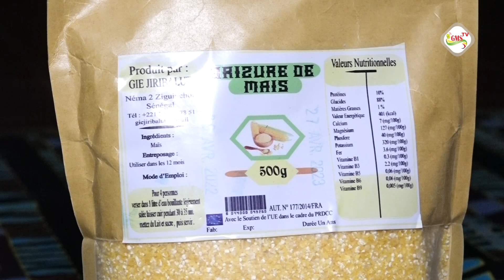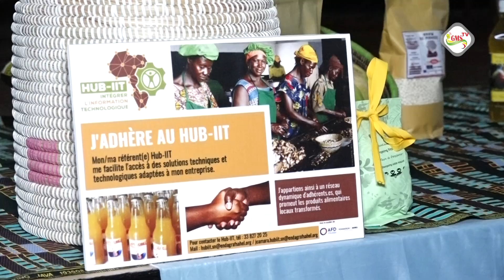le consommer locale, une réponse a la souveraineté alimentaire